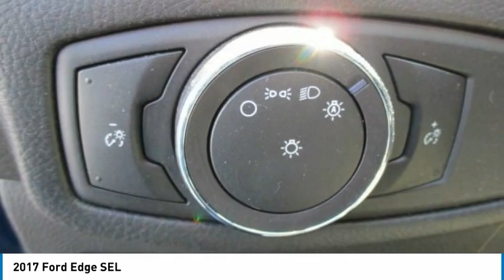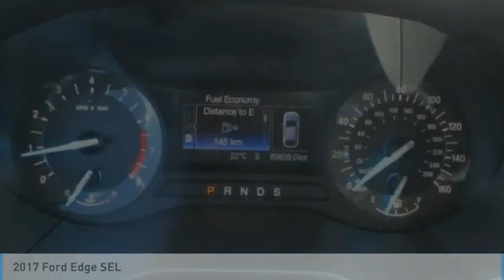2017 Ford Edge SEL STK# P21152, for Sale in Imlay City MI.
2017 Ford Edge SEL

*U Connect.brbrbrOdometer is 2957 miles below market average! 2017 Ford Edge SEL Blue AWD 6-Speed Automatic 3.5L V6 Ti-VCT